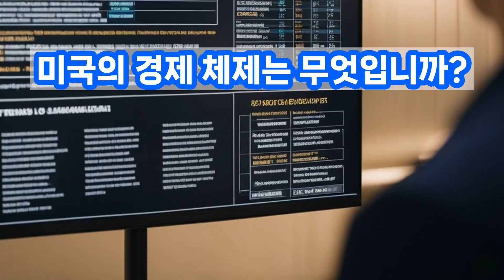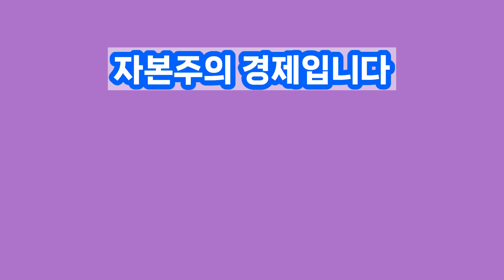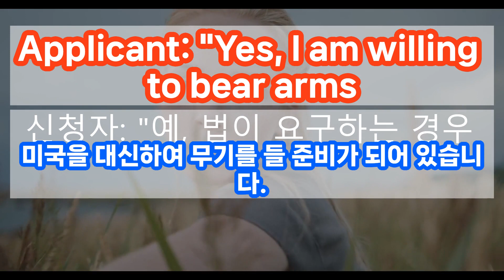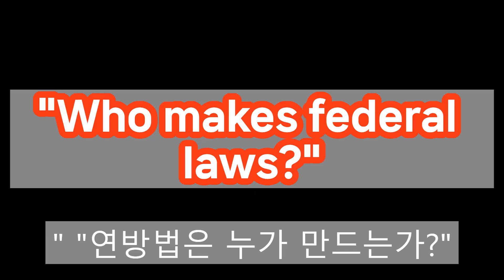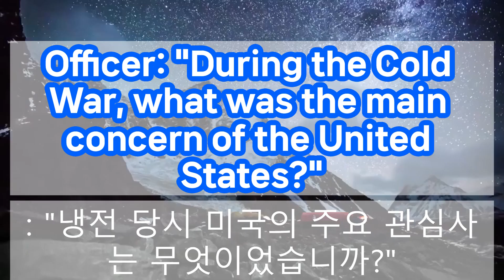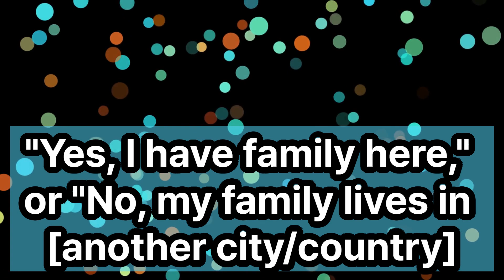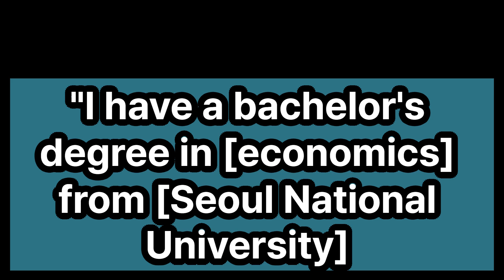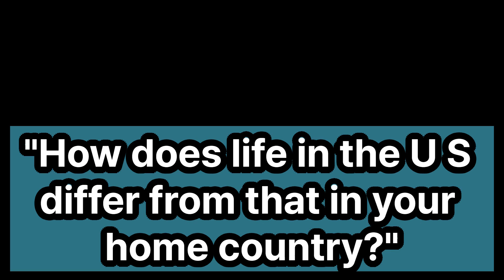2024 미국 시민권 인터뷰 한국어 시민 교육 역사 , N-400 한/영 해석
미국 시민권 핵심 필수 내용
자주 나오는 질문과 답변